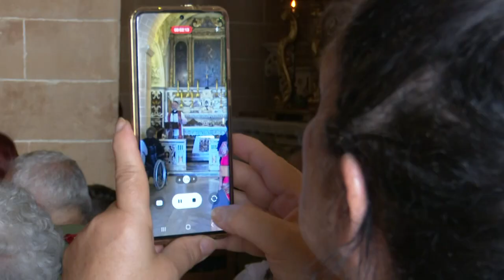Dì di Festa vi porta a Polignano a Mare, nel Barese, per raccontarvi la festa di San Vito Martire